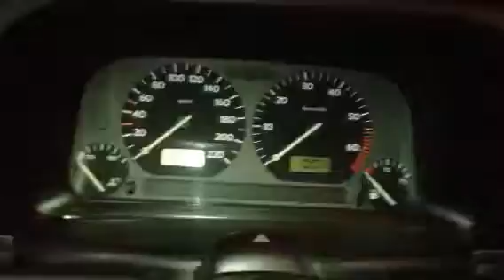Контрактный двигатель Volkswagen Golf 3 1991-1997 Хэтчбэк 5 дв. 5 ст. мех. Бензин 1.4 л Инж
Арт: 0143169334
VIN: WVWZZZ1HZVB127380